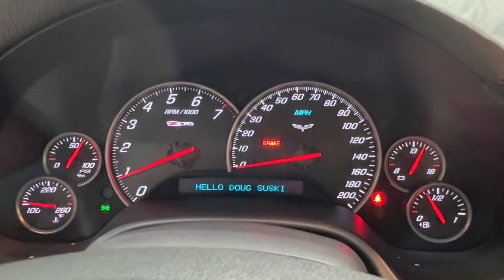2007 Corvette Z06 Ron Fellows startup and idling video. 15 miles! Still in full plastic!